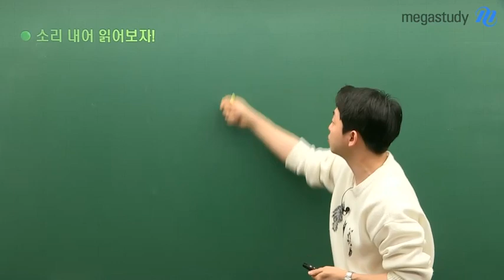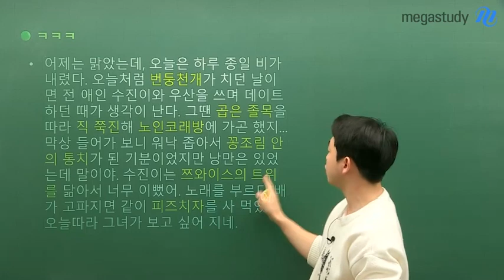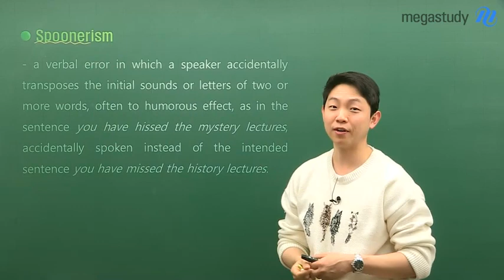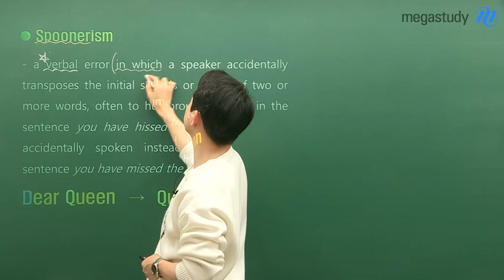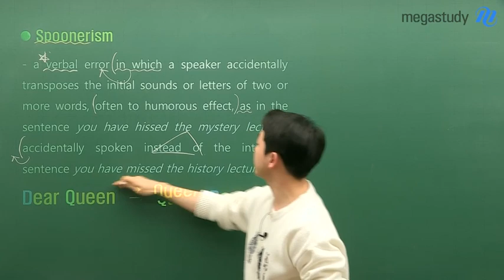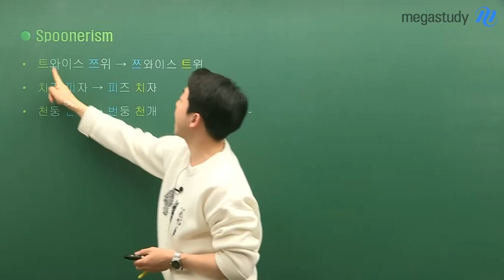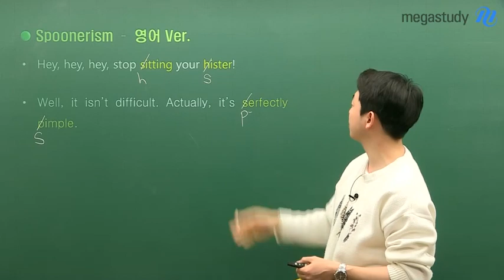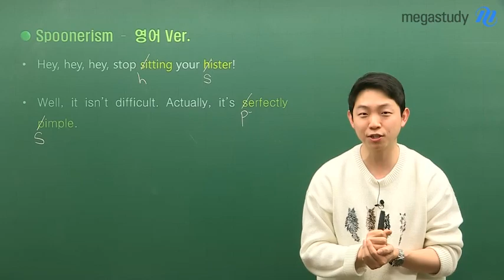[메가스터디] 영어 김범우 쌤 - 범우쌤의 배경지식 탐구 시간☆(with. 쯔와이스 트위)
들으면 넘~무나 재미있고 유익한
범우쌤이랑 배경지식 탐구☆ 시간입니다!

 [다음을 소리내어 읽어보세요!]

- 검간겅진

- 기름씨술

- 교보문 광화문고

- 닮은 살걀

- 멸린 말치

- 치자피즈

엥?  이게뭐야!!
어색함을 느끼셨다면?

여러분은 지금 SPOONERISM을 겸헝하셨답니다.

아! 이거 알 것 같은데,
잘 모르겠다! 궁금하다!?

그렇다면 바로 영상 재생 CKICL ▶▶

김범우 선생님 강의가 궁금하다면?